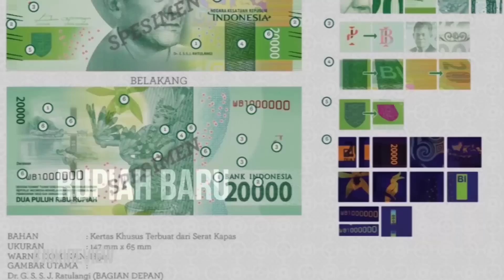INTERNET MEME INDONESIA REWIND 2016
2016 udah mau abis nih sob!
Oleh karena itu mari kita mengingat kembali kejadian apa aja yang trending di indonesia dan viral karena MEME lewat video rap gue ini! Huwala!

LIRIK

Selamat tinggal dua ribu enam belas
Penuh cerita dan penuh canda
Menuju tahun dua ribu tujuh belas
Inilah yang kita lalui semua

Dari valak sampai nginjakin  bunga
Ada juga kasus si salah beli
Sampai aksi boikot si sari roti

telolet dong om sekali aja
Banyak cara foto untuk bergaya
Pake tutup lensa termasuk juga

Kasian lala dari teletubies
Terus dibully gak abis-abis
Sampai fenomena aryo kiswinar
Lalu teori bumi yang katanya datar

Rame-rame pada maen pokemon
Pada nonton rame-rame di videotron
Siaran langsung sidang jessica
Semua karena kopi sianida

Ada juga trend pen dan apel
Gara gara hap ipul masuk sel
Gak kalah seru si dimas kanjeng
Gandain duit ternyata maling…

Bikin video tangis-tangisan
Dijadiin meme dan bulan-bulanan
Aduh si rangga jahat ke cinta
Rupiah baru katanya uang cina

kayaknya itu udah semua
kalaupun kurang berarti lupa
semua ini hiburan semata
2016 tetap mantap jiwa!